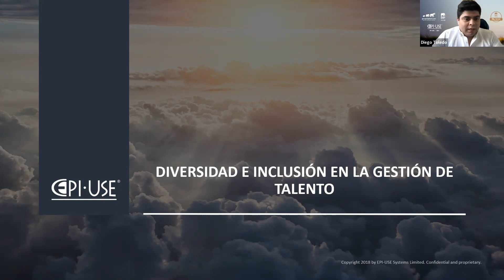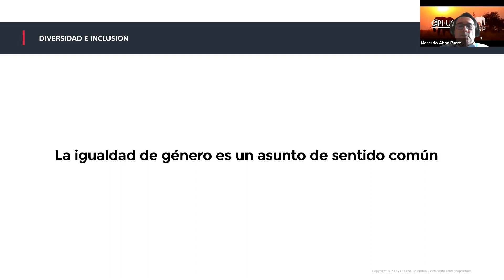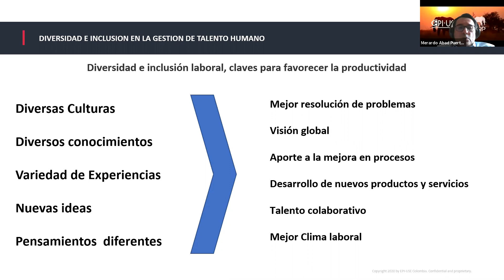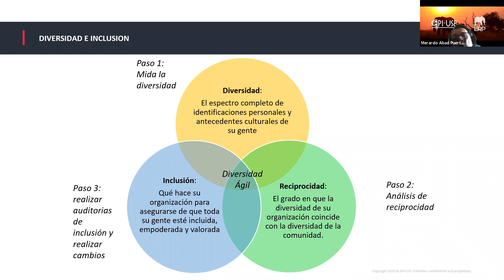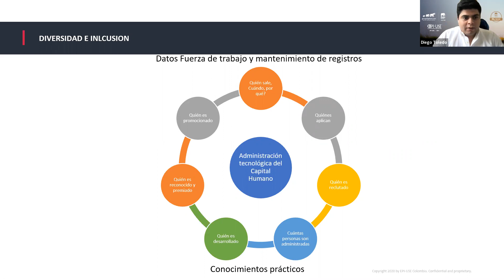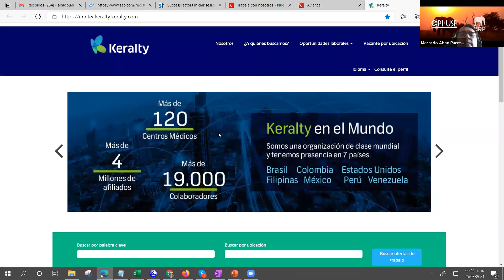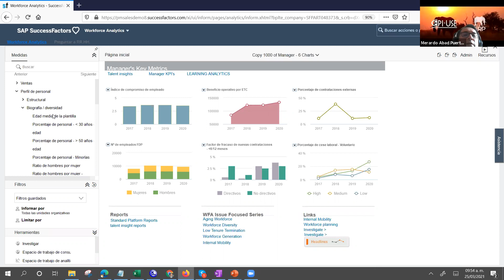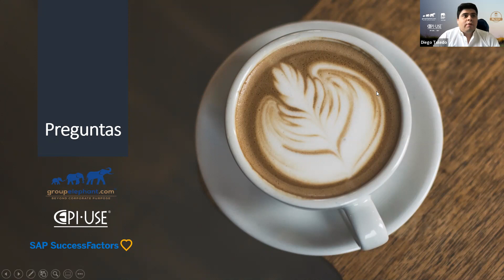Diversidad e inclusión en la Gestión del Talento Humano/ EPI-USE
La diversidad e inclusión es una necesidad actual para las organizaciones contemporáneas
Descubra cómo las soluciones de diversidad e inclusión de SAP SuccessFactors le pueden ayudar a:
- Respaldar la gama completa de decisiones de gestión de talento
- Reclutar y Seleccionar empleados
- Asensos y recompensas
Teniendo en cuenta los objetivos de diversidad.